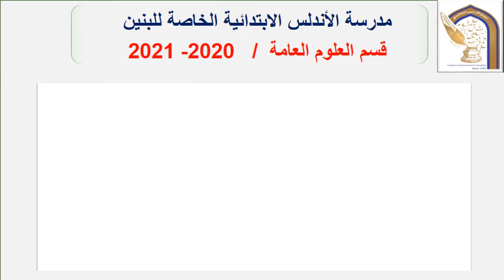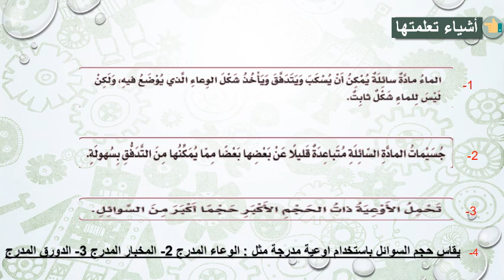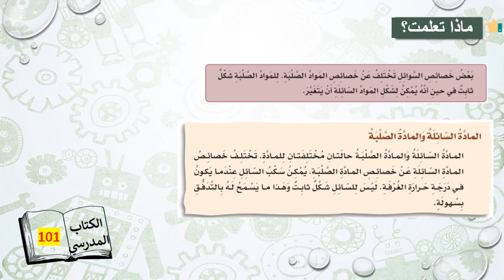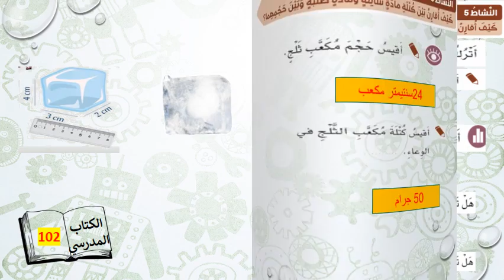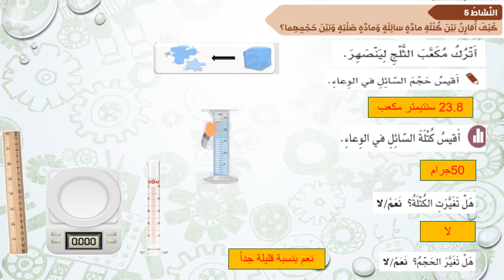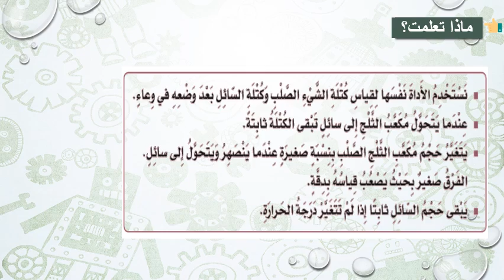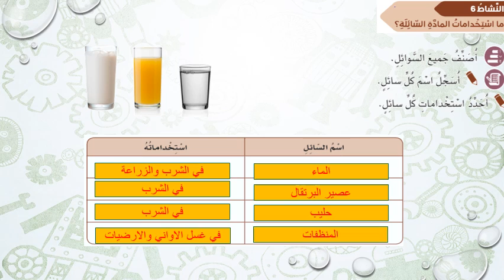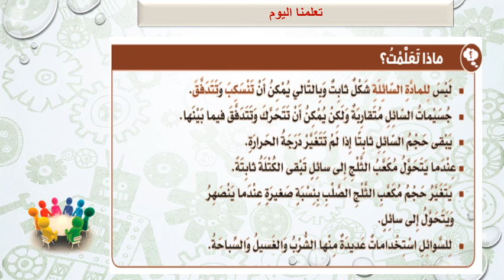صف رابع علوم المادة السائلة 2 يوم الثلاثاء 6 10 2020